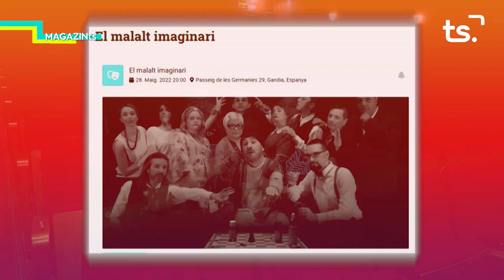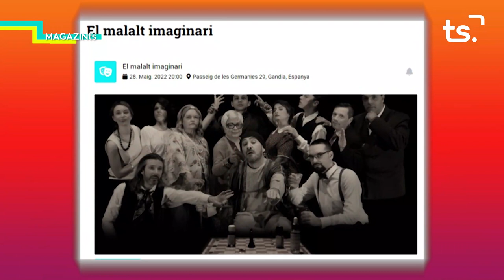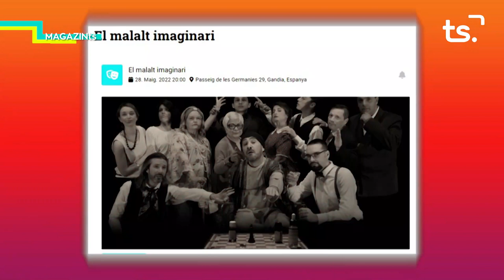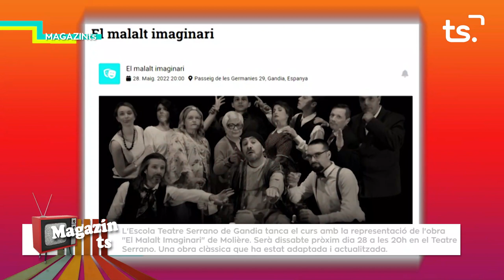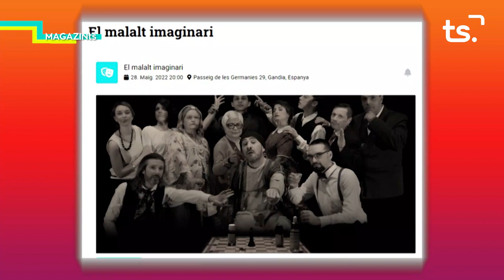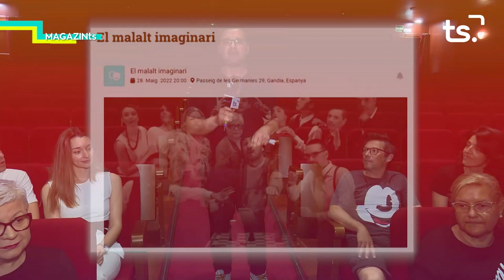MAGAZIN TS DIJOUS-'EL MALALT IMAGINARI', ESCOLA TEATRE SERRANO - 2022-05-26